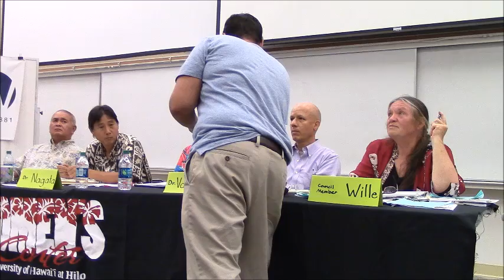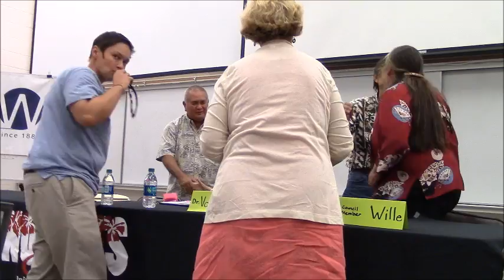GMO debate at UH Hilo May 29 2014